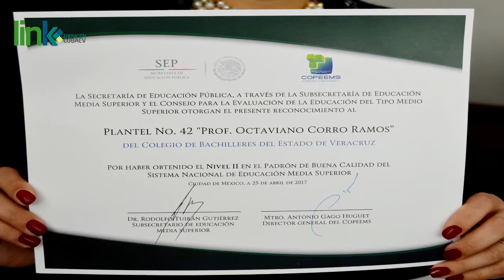Sistema Nacional de Bachillerato 2017 en el COBAEV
Entrevista con la Directora Académica del Colegio, Mtra. Carolina Maribel Martínez Loyo en donde explica el proceso que atraviesa el COBAEV con respecto al Sistema Nacional de Bachillerato.